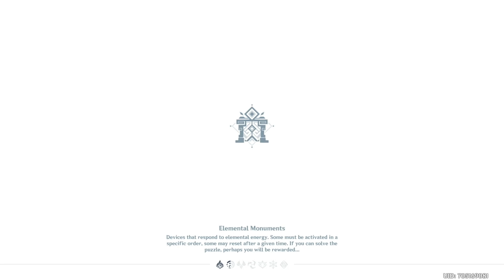GENSHIN IMPACT Gameplay Walkthrough Part 14 - Xiangling's Secret Ingredient + I got Noelle 😀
- GENSHIN IMPACT Gameplay Walkthrough Part 14 - Xiangling's Secret Ingredient. BTW I finally used wishes to get Noelle, Sucrose and Xingqiu!